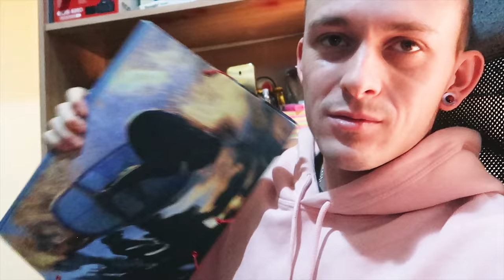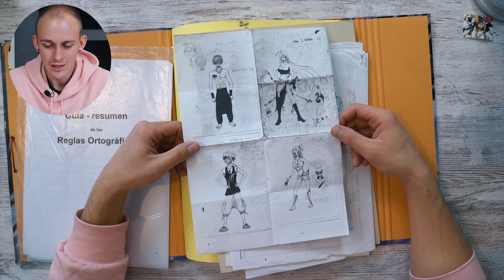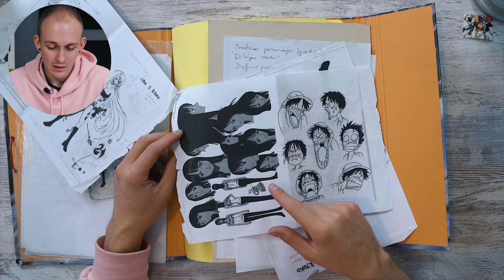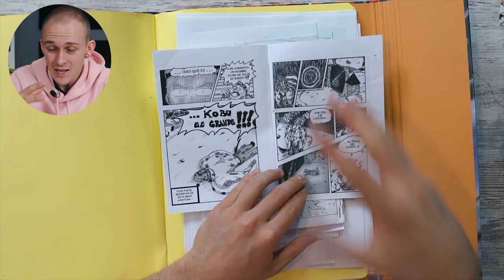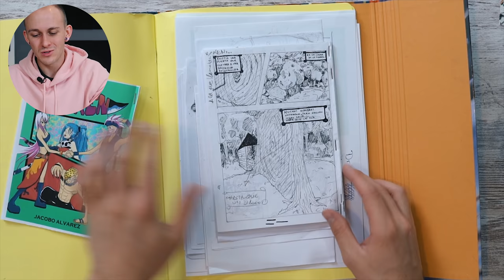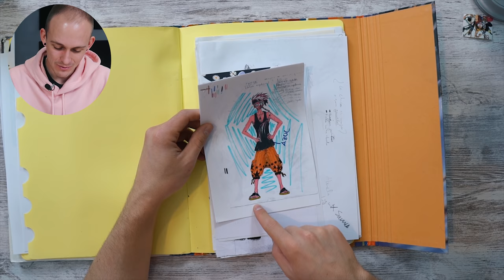Redibujo mi primer Personaje 10 Años Después 🤯